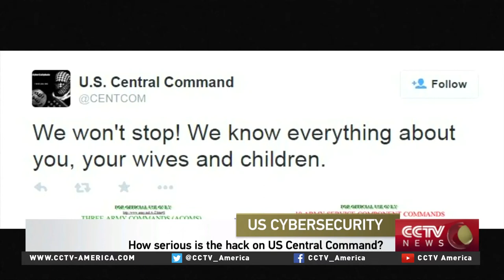Security expert Robert Siciliano of Hotspot Shield discusses CENTCOM hack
CCTV America interviewed Robert Siciliano, a security expert of Hotspot Shield about how serious the CENTCOM hack was, and how the U.S. can deal with cyber vandalism and cyberterrorism.